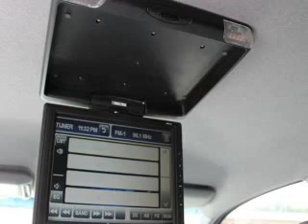2005 Toyota Tacoma - Gainesville GA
Year: 2005
Make: Toyota
Model: Tacoma
Trim: PreRunner
Engine: 4.0 liter 6 cylinder 24 valve
Transmission: 5-Speed Automatic
Color: Silver
Mileage: 94124
Address:
3115 Frontage Rd